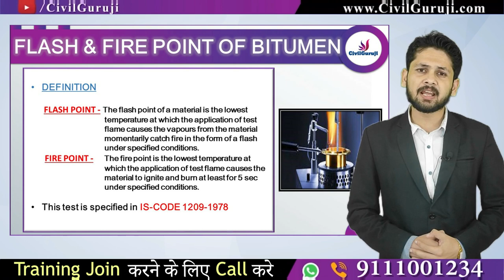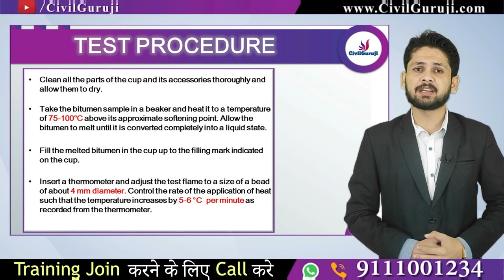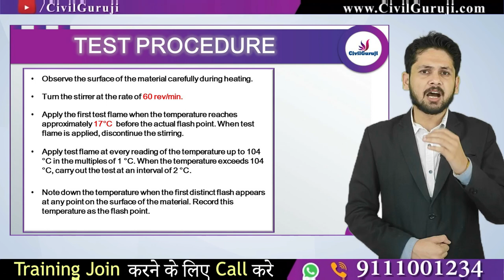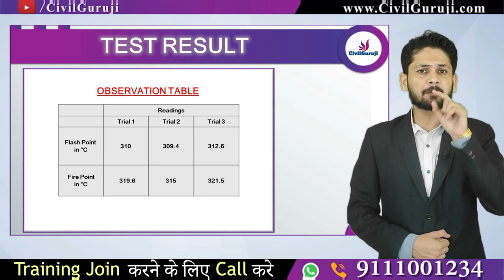How to perform Flash & Fire Point Test on Bitumen as per IS-Code by Civil Guruji